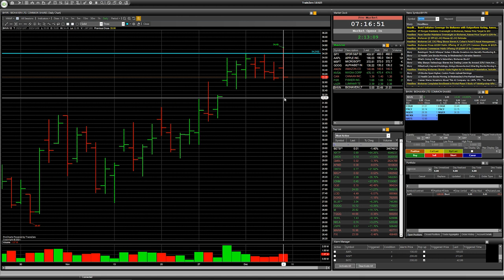Stock CAN, FSR, LAZR, BHVN: Speculative TRADE with RISK